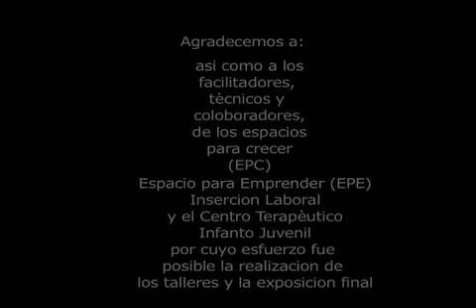mural 3 iPhone